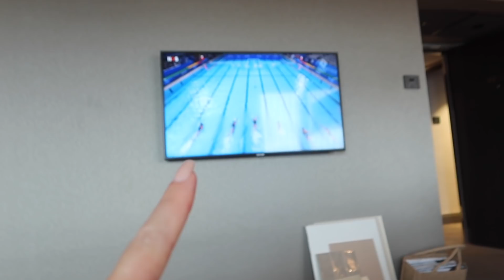EEN WEEKJE VAKANTIE MET ONZE MEISJES & NICK IS JARIG! | JOSHVLOG #299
Deze vlog wordt mede mogelijk gemaakt door Hotel Okura Amsterdam. Josh heeft een samenwerking en mag daarom een kortingscode weggeven! Met de code JOSHV krijg je 15% korting op alle kamertypes bij een boeking bij Hotel Okura Amsterdam

Deze week hebben we vakantie met de kids, 1 weekje alleen maar leuke dingen doen met Lulu en Lexi. Zoveel zin in! Ook vieren we Nick zijn verjaardag en ik heb een leuke verrassing voor hem! Aangezien we straks naar het Gooi verhuizen en Nick niet echt dol is op mijn geliefde Amsterdam, hebben we afgesproken een vakantie in eigen stad te doen, nog even genieten van ‘mijn’ Amsterdam, want straks zal het me moeite kosten hem hier naartoe te krijgen 😜😝. En we genieten volop!!! Ook leert Alexis zwemmen en dat geeft mij zo’n fijn gevoel!! Kijken jullie mee naar mijn vlog van deze week?!

ABOUT JOSH:

Josh (34) runt ondertussen al 10 jaar het succesvolle mode imperium JOSH V. Op YouTube en deelt zij daarnaast wekelijks in haar vlogs hoe dit eraan toe gaat. Op social media deelt Josh op zowel zakelijk- als privégebied veel met haar volgers.